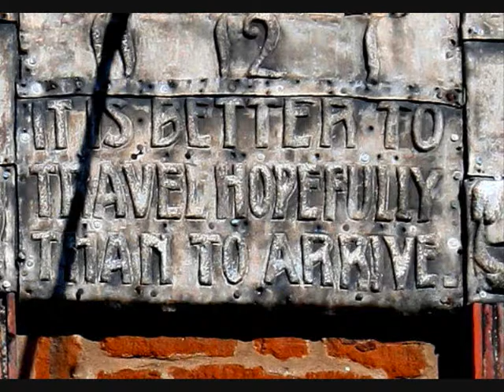Arts and Crafts Architecture; Herbert Ibberson's House at Hunstanton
Herbert Ibberson's House at; Hunstanton, Norfolk, England, was built to his 'new art' design in 1908 in a district of the town that contains several other houses designed by him (more pictures in Nigel Pennick's other video of his 'new art' houses). In the same 'school' of arts and crafts as Edward Schroeder Prior, with its remarkable use of textured materials, Ibberson used Prior's art glass in his leaded glass windows.